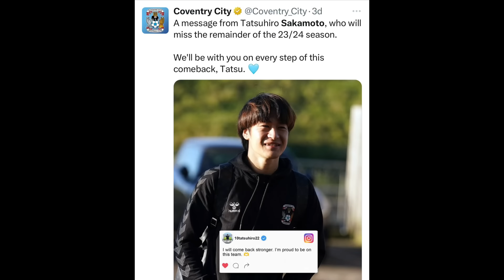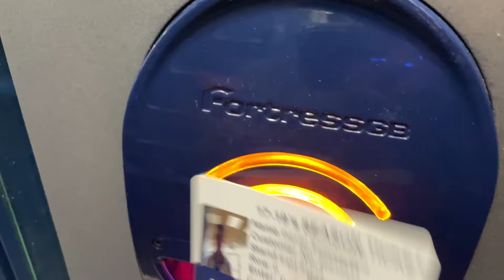WBA VS COVENTRY CITY (VLOG) *JOHNSTON CRACKER, AS ALBION DO THE DOUBLE OVER THE SKY BLUES!*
WBA 2-1 COVENTRY CITY